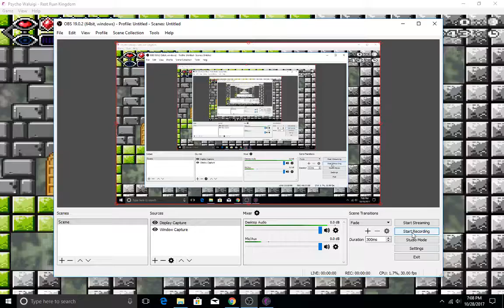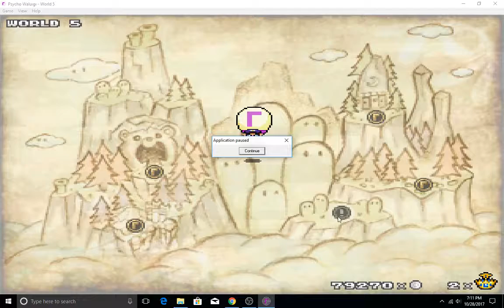unstuck part 22 of psycho Waluigi